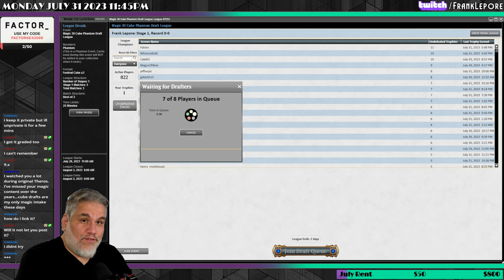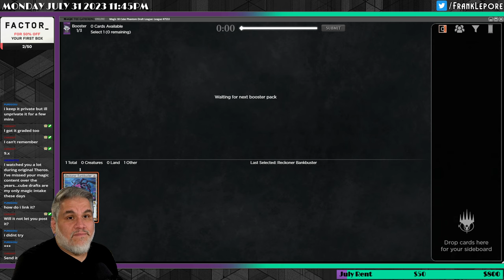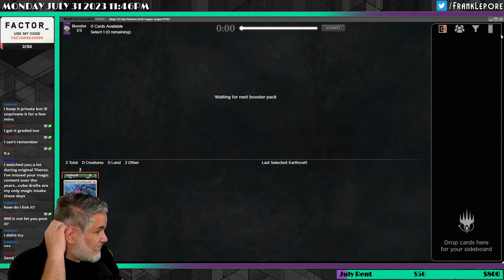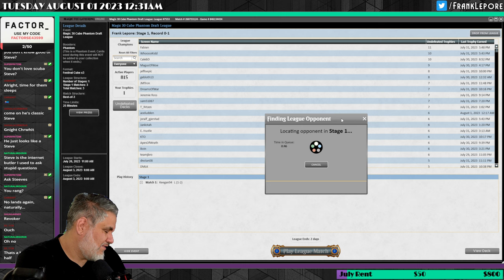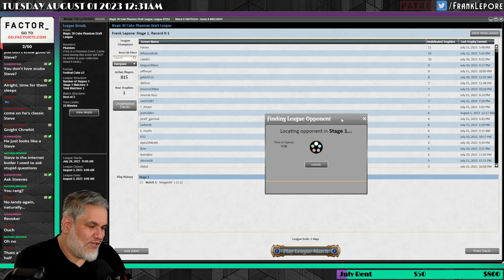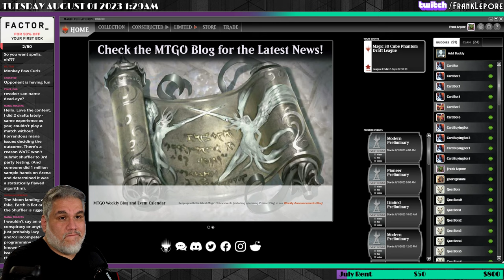Let this go to show that I also post the embarassing Drafts! | Magic 30 Cube Draft